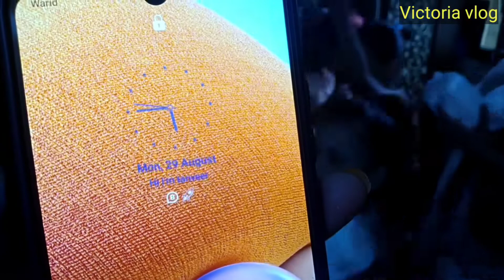Spicy French fries challenge"childen challenge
Hi friends I'm Misbah Tanveer.